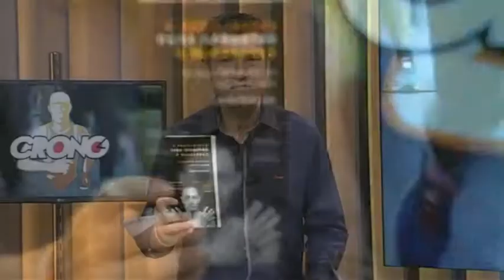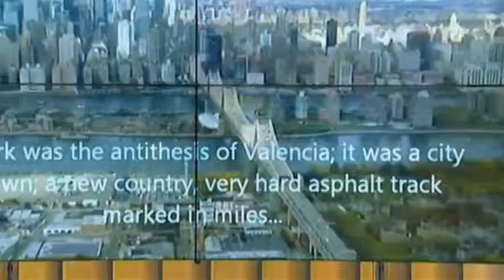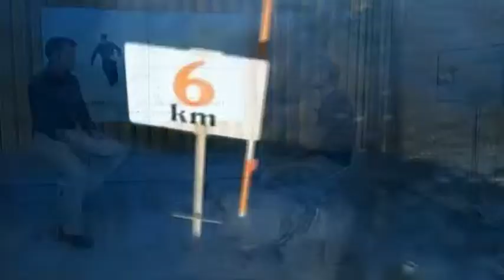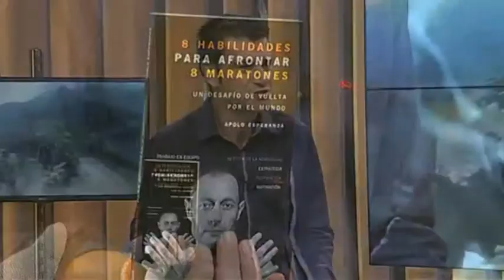Entrevista sobre la presentación del libro 8 habilidades para afrontar 8 maratones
Entrevista en el programa CRONO sobre la presentación del libro "8 habilidades para afrontar 8 maratones" Un libro que relata las aventuras de Apolo Esperanza corriendo maratones en todos los ambientes del planeta; desde el ártico hasta el desierto, pasando por la selva o el bosque lluvioso.